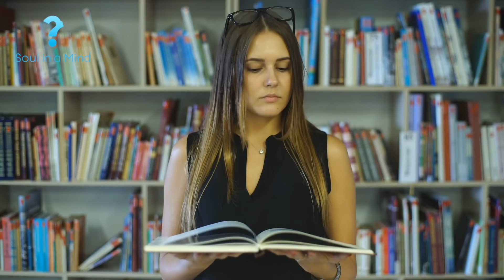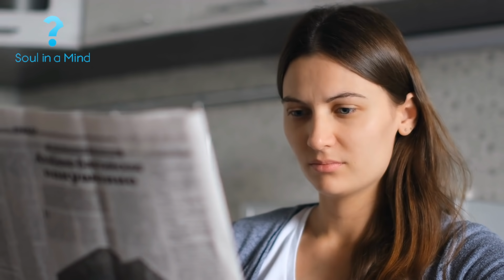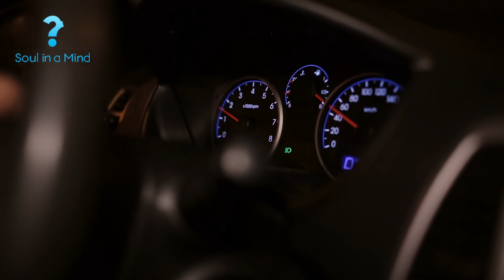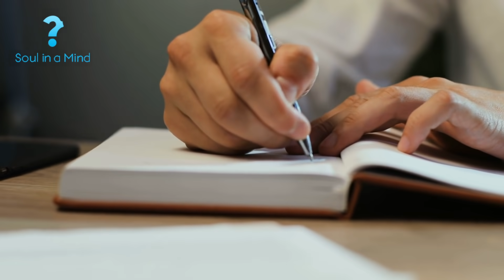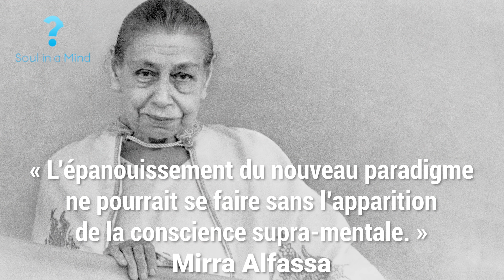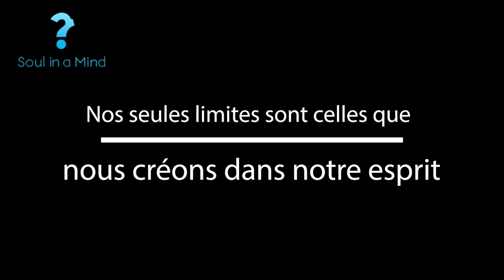Vers une révolution quantique par la pensée positive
Si tout comme moi, tu sens que quelque chose ne tourne pas rond, alors pose-toi. Dieu nous aurait créés à son image et à sa ressemblance. C’est-à-dire, capables de créer. Mais la question, c’est : Pour créer quoi ? Et comment utiliser notre pouvoir ?

Une révolution quantique est en marche. Seulement, allons-nous saisir cette occasion ?

Il faut comprendre que nos idées, nos paroles et nos actions sont de l'énergie pure qui vibre et se transforme en matière, c'est-à-dire en choses, en concepts et en évènements. Cette révolution quantique dépend entièrement de nous.

C’est un appel à toutes les consciences que je fais aujourd’hui.
Si nous sommes assez nombreux à vivre ainsi, ce sera alors la plus grande révolution humaine jamais encore vécue.

📕  Roman initiatique : La voie des soulminders 👇
🌿 CONTRIBUTION ET NOUVEAUX PARADIGME👇
💻  FORMATIONS EN LIGNES GRATUITES 👇
Méditations et vie relationelle
📕  PDF et EBOOKS GRATUITS 👇
Professionnel - relationnel - personnel
📝 TEST EN LIGNE GRATUIT 👇
➡️ Test des 6 besoins humains qu'est-ce qui dirige ta vie ?

➡️ Self Mastery (la Maitrise de soi) Le coeur de Soul in a Mind
➡️ HPC2 : haute performance coaching continu, formation de coach et entrepreneur continue

Mika